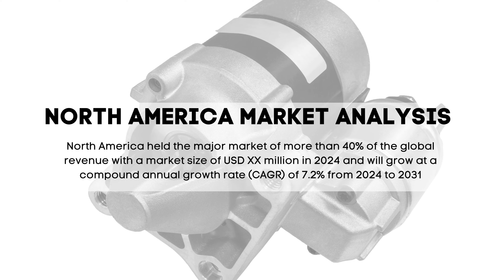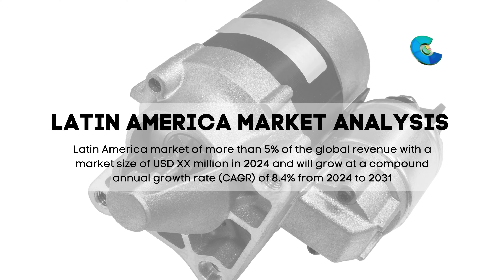Bus Starter Market Report 2024 | Forecast, Market Size & Growth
Report Insights: According to Cognitive Market Research, the global Bus Starter Market size is USD XX million in 2024 and will expand at a compound annual growth rate (CAGR) of 9.00% from 2024 to 2031.

North America held the major market of more than 40% of the global revenue with a market size of USD XX million in 2024 and will grow at a compound annual growth rate (CAGR) of 7.2% from 2024 to 2031.
Europe accounted for a share of over 30% of the global market size of USD XX million.
Asia Pacific held the market of around 23% of the global revenue with a market size of USD XX million in 2024 and will grow at a compound annual growth rate (CAGR) of 11.0% from 2024 to 2031.
Latin America market of more than 5% of the global revenue with a market size of USD XX million in 2024 and will grow at a compound annual growth rate (CAGR) of 8.4% from 2024 to 2031.
Middle East and Africa held the major market of around 2% of the global revenue with a market size of USD XX million in 2024 and will grow at a compound annual growth rate (CAGR) of 8.7% from 2024 to 2031.
The direct control starters represent the largest segment in the bus starter market